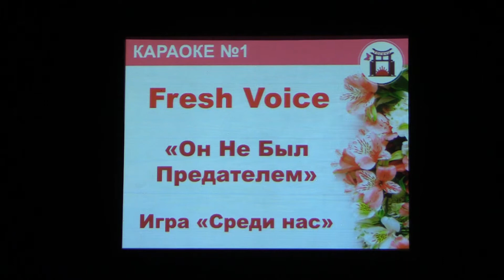Тогучи май-2021 КАРАОКЕ № 1 Fresh Voice , "Он Не Был Предателем" - Игра «Среди нас», Москва